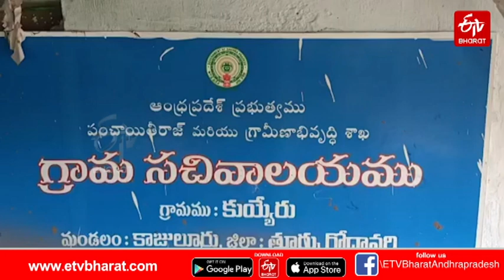కరోనా భయం.. మూడేళ్లుగా ఇంట్లోనే తల్లీకూతుళ్లు.. ఎక్కడంటే? || A MOTHER AND DAUGHTER STAYED AT HOME...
కరోనా భయం.. మూడేళ్లుగా ఇంట్లోనే తల్లీకూతుళ్లు.. ఎక్కడంటే? || A MOTHER AND DAUGHTER STAYED AT HOME FOR TWO YEARS DUE TO FEAR OF CORONA IN KAKINADA DISTRICT